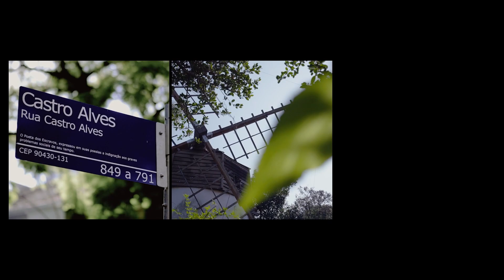Skyglass Parque Moinhos | Cyrela Goldsztein | Apartamento em Porto Alegre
Skyglass Parque Moinhos

Cada ângulo revela novas perspectivas.

VIVA. Onde todos desejam estar.
MORE. Com um horizonte repleto de oportunidades.
INVISTA. Com segurança e rentabilidade.

O endereço certo para um estilo de vida dinâmico e moderno. Um empreendimento conectado a tudo o que mais importa. Próximo a parques, shoppings e os principais hospitais e universidades da cidade.

Visite o stand de vendas e conheça o decorado.
Rua Cel. Lucas de Oliveira, 1190
Esquina com a Rua Casemiro de Abreu.